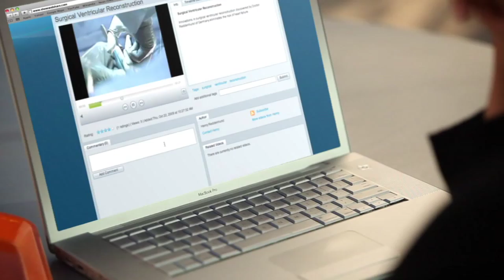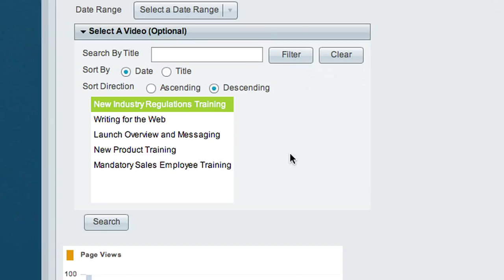Cisco Collaboration - The Power Of Video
Video for Cisco Systems 'Show and Share.'